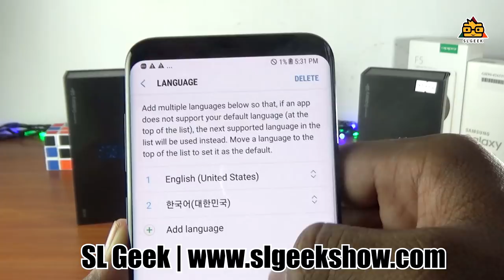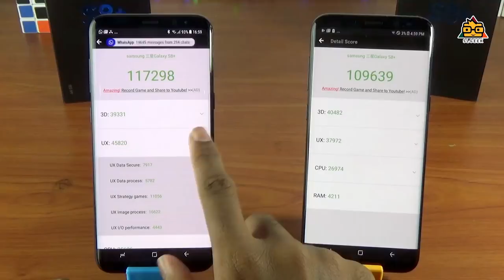4GB International vs 6GB Korean Galaxy S8 + Plus - Sinhala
You may probably heard about samsung galaxy s8 plus 4GB and 6GB versions . 4GB version comes with 64GB internal storage and 6GB version comes with 128GB internal storage . Both are almost same . But in todys video , I bought these 2 from different places . One is from vietnam which is original interenational device and the other 6GB version from Korea , which is also a original samsung device . Lets see what's best .
Max Mobile (Sri Lanka) - 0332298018 / 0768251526 (viber imo)
Address - 651/9 , New Sandagiri Building , Attanagalla Road , Nittambuwa .

Lets discuss further in comment section . also make sure to share this video with your friends . also SUBSCRIBE to our youtube channel to get latest video updates as fast as we published . thanks for watching . stay tuned .

100% නොමිලේ